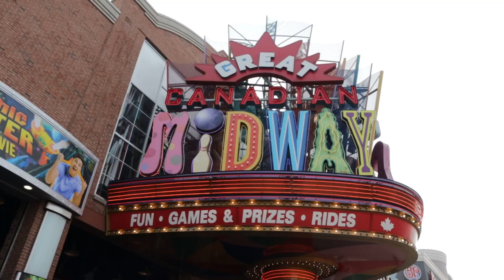First time in Niagara Falls | Beigh's Vlog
Interested on how you can make your Canada dream come true? Global Visa Support is the right choice for you! Talk to us with your plans and we will be happy to assist you!

Global Visa Support is an immigration consultancy with offices in the UK, Makati, Quezon City, Cebu, and Davao. We process visas for the UK, Canada, Australia, NZ, and US.